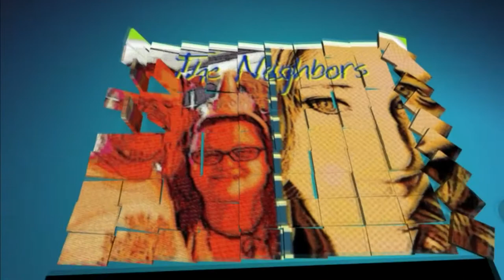IS THAT A SHARK OR ARE YOU JUST GLAD TO SEE ME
Megan get her AS in Math and Science, but can't decide on favorite horror film. Valerie is afraid of CGI Sharks under the bed and bites Kevin again. Kevin announces Shout-outs in his own way, and  is ready for Sharknado 2!